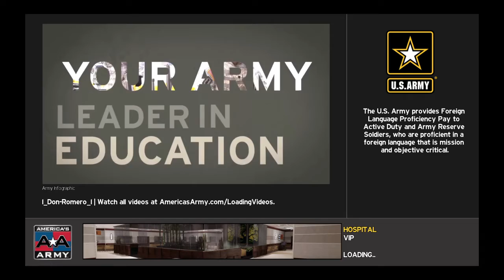America's Army: Proving Grounds_m4 dont play